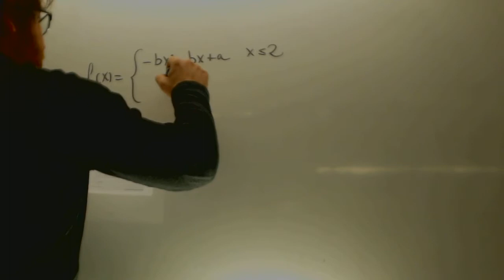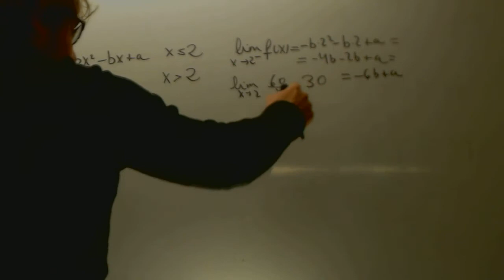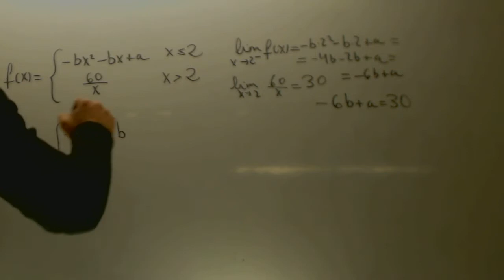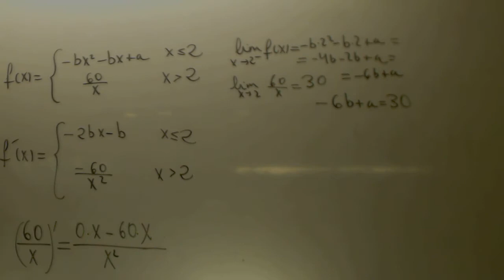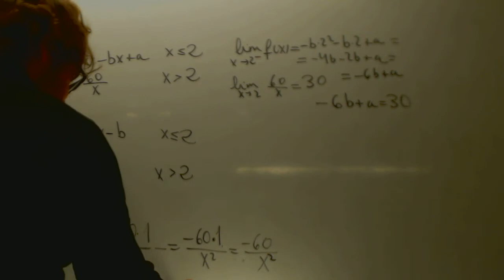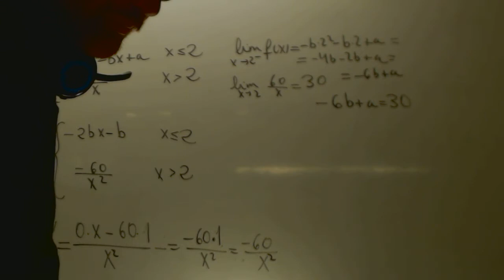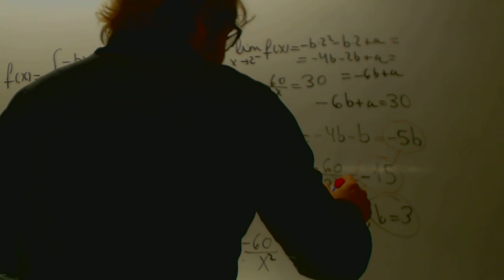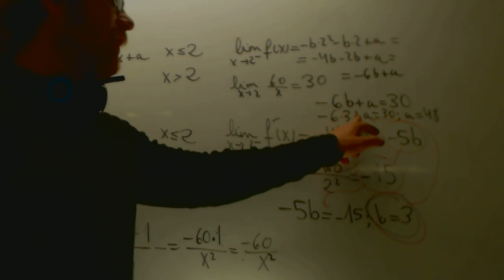Sociales II 2014 Junio Ejercicio 2 Opcion B Academia Usero Estepona